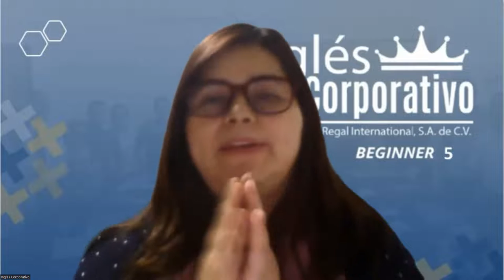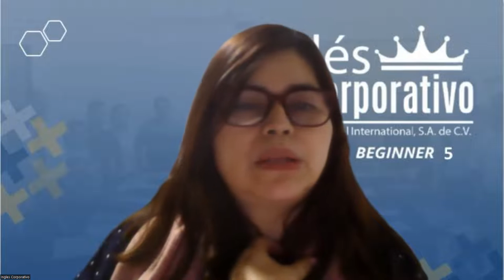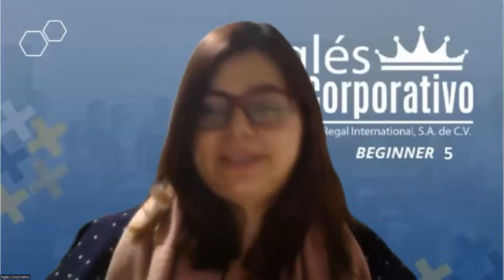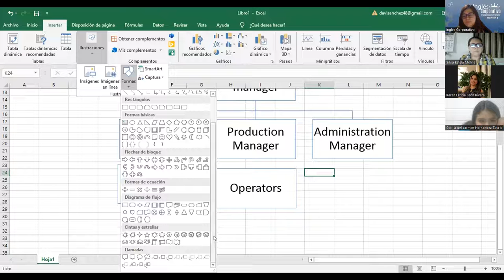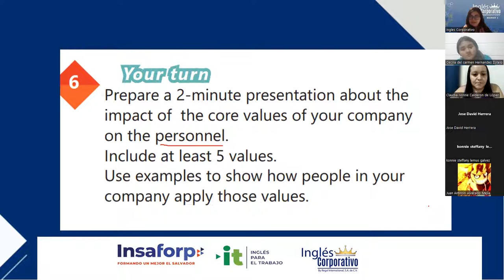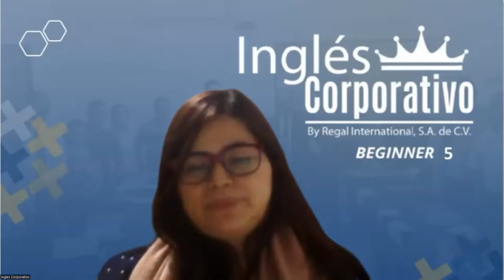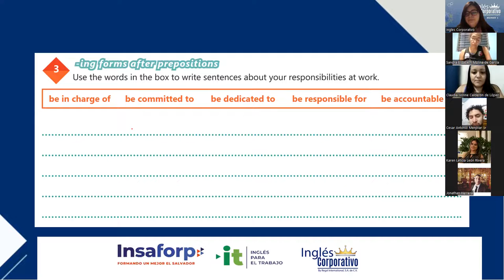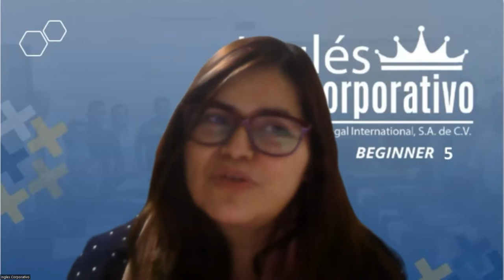Sesion 5 - 31/01/2023 - 29750-8048-0011/2023 - Rodriguez - Unit 1 review and practice.